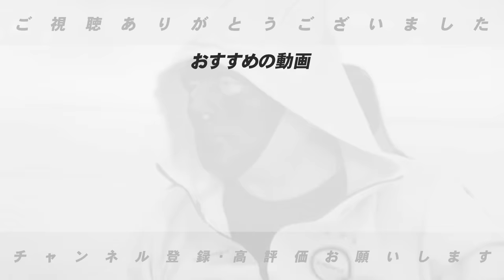【評価と課題】注目ドラ１度会隆輝の今シーズンが終了！SBドラ1前田悠伍ほろ苦いデビューも可能性を感じる…「もっと〇〇しても良いのでは？」育成10位注目の左腕前田純の評価は？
○取材していただきました↓
【前半】